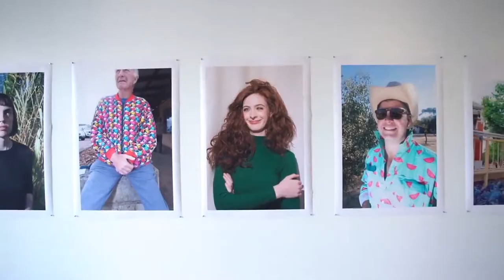ESTUDIAR EN AUSTRALIA - Aspectos destacados de ArtsHum, la exposición y entrega de premios